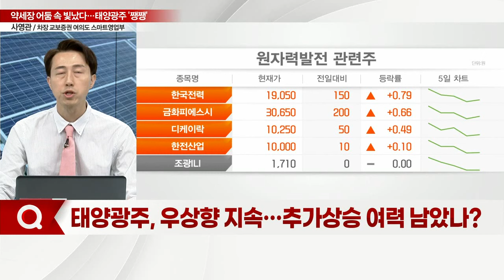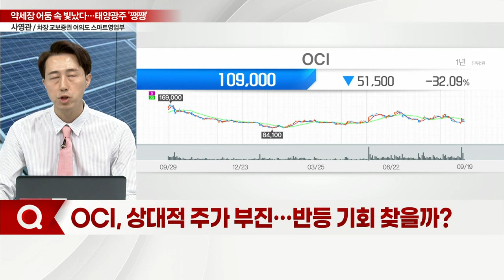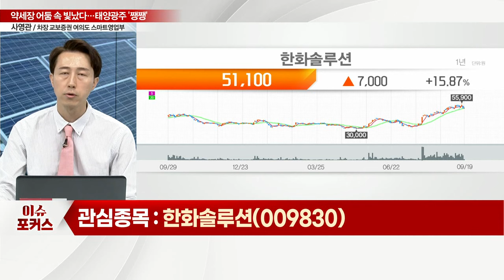한화솔루션(009830)... 뜨겁게 타오르는 '태양광주'... 우상향 지속되나… 탑픽은?_이슈포커스 (20220919)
Q. 글로벌 전력난 속 태양광株 날았다… 업황은?
Q. 태양광주, 우상향 지속… 추가 상승 여력 남았나?
Q. OCI, 상대적 주가 부진… 반등 기회 찾을까?
Q. 태양광주 내 탑픽은?

한화솔루션(009830), 미국발 훈풍 탄다
- 한화큐셀, 美 주거용 태양광 모듈 시장점유율 1위
- 올해 조지아주 1.7GW 운영… 1,400억원 규모 세제 혜택
- 1.4GW 증설로 내년 세제 혜택 규모 2,600억원 수준 추정
- 공격적 투자 단행: 에너지소프트웨어·전력관리 스타트업·폴리실리콘 기업 등 인수
- 규모의 경제 달성 및 태양광 밸류체인 강화 전략